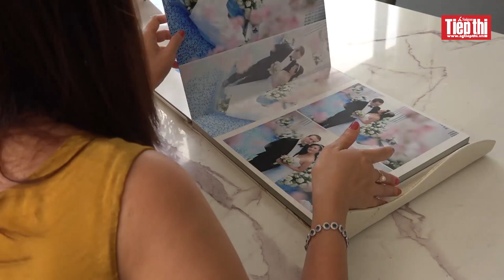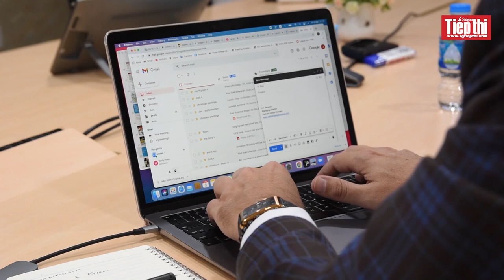8-3: Nghe suy nghĩ của người nước ngoài về phụ nữ Việt Nam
Hình ảnh người phụ nữ Việt Nam không còn xa lạ với chúng ta, đặc biệt, với những người nước ngoài đang sinh sống và làm việc tại Việt Nam, phụ nữ Việt đã để lại rất nhiều ấn tượng tốt đẹp.